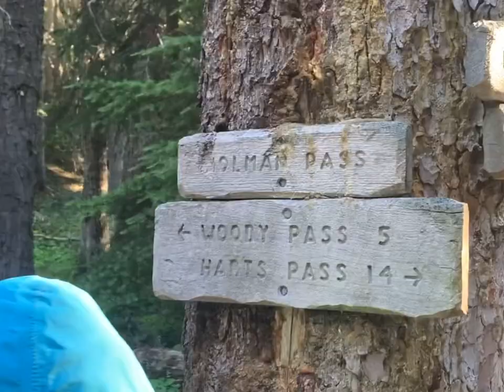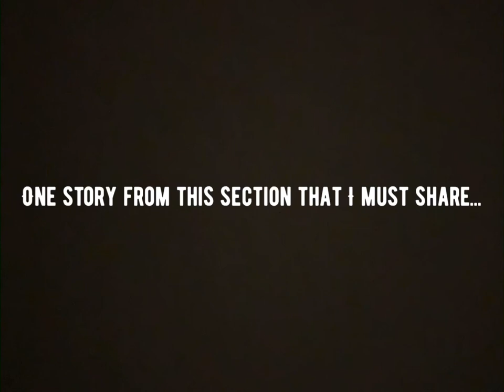Kids Out Wild! Pacific Northwest Trail #3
Pasayten Wilderness to Hannegan Shelter Trail Camp, August 9-20, 2020